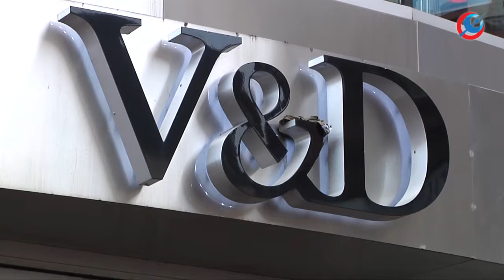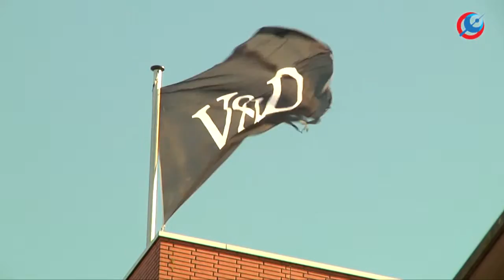V&D gaat twee dagen dicht